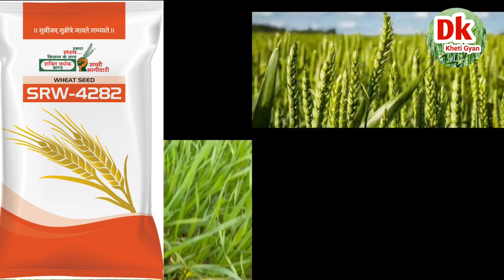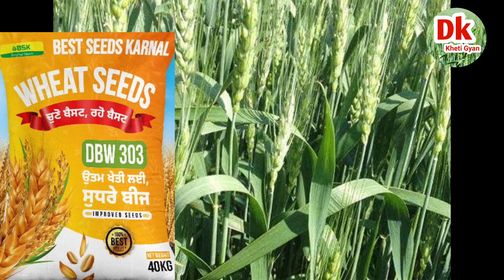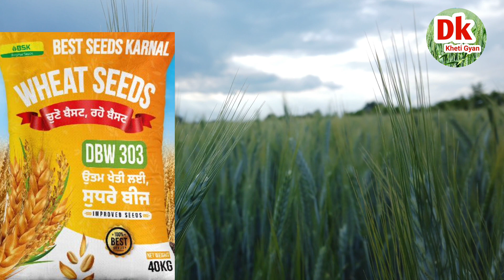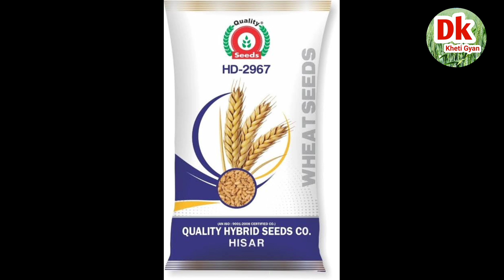gehu ki 5 top variety 2024,gehu ki kheti,gehu ki nai kisme,gehun, गेहूं की खेती,गेहूं की नई किस्में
गेहूं की सबसे उत्पादन देने वाली वैरायटी | गेहूं की उन्नतशील किस्में/ wheat best variety in India | गेहूं की उन्नतशील किस्में Wheat Top 5 variety 2023 गेहूं की सबसे पैदावार देने वाली वैरायटी gehu ki best variety top gehu। Variety 2023
Wheat Top 5 variety 2024 गेहूं की सबसे पैदावार देने वाली वैरायटी,gehu ki best variety ,top gehu

Dk Kheti Gyan सोशल मीडिया लिंक.